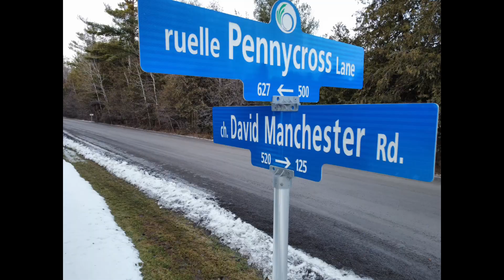Welcome to 560 David Manchester. 8.8 acres offered for sale on the west side of the city Ottawa.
8.8 acres for sale on the west side of Ottawa. Contact TedWilsonTeam for more info.  www. SellBuyOttawa.ca